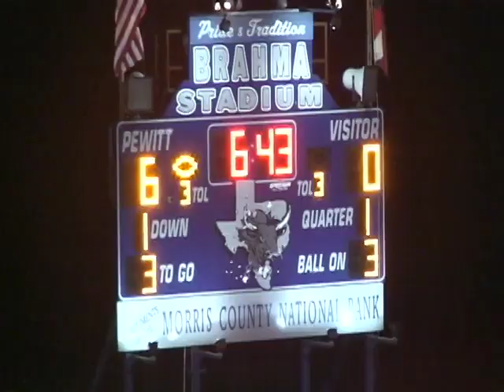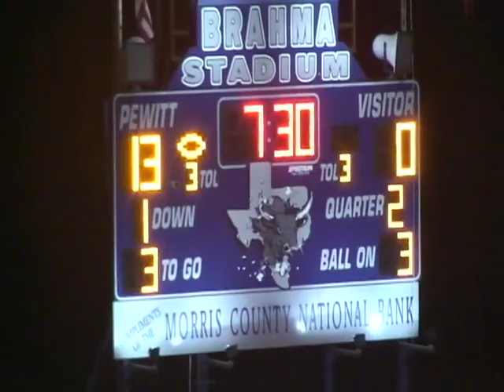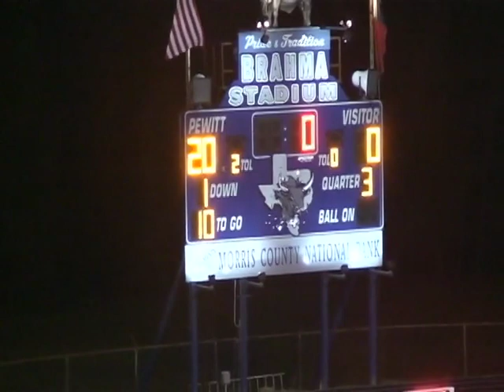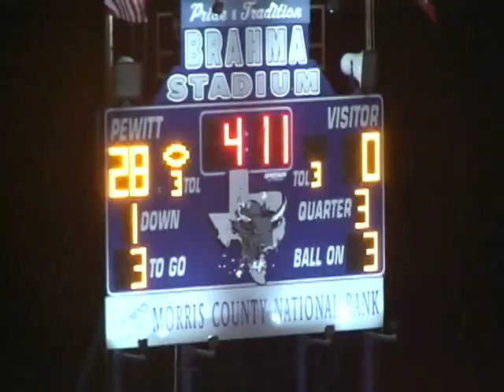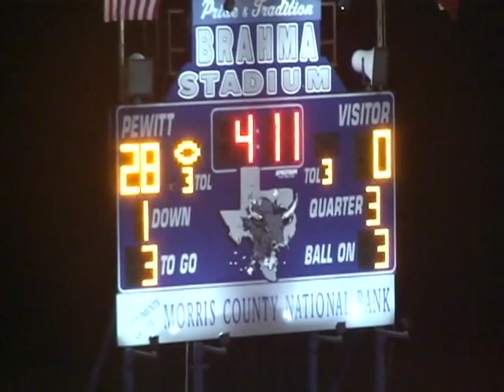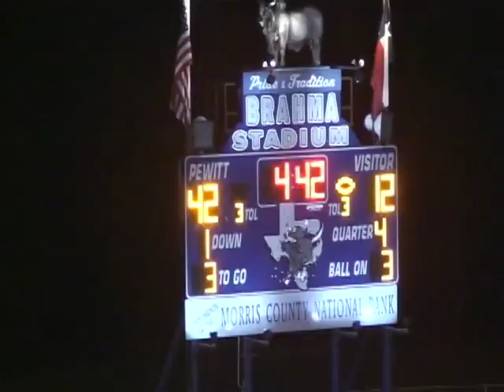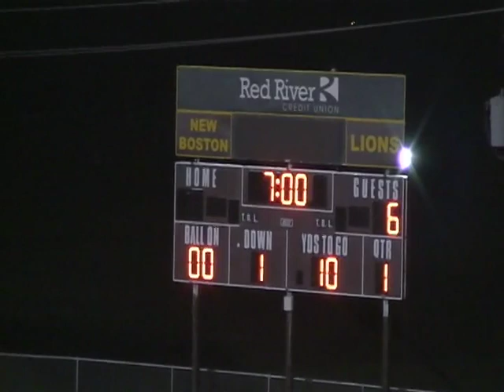2009 Paul Pewitt vs hooks